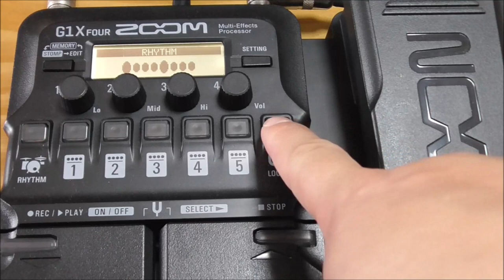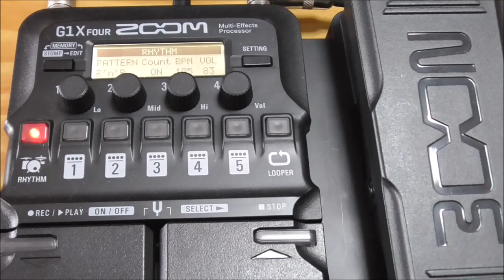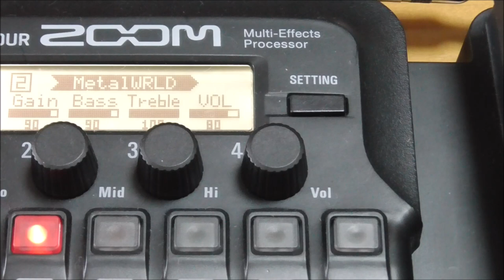ルーパーで遊ぼう！【LUNA SEA/JESUSイントロ/BOSS RC-1/ZOOM G1X FOUR】ZOOMのマルチにはリズムマシンも搭載されてるから一人セッションしてみました。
今回はルーパーで遊ぶ動画です！

近年発売されたマルチエフェクターにはルーパー搭載されてる機種多いです。
ZOOMのG1 FOUR(G1X FOUR)やG3nはルーパーにプラスしてリズムマシンまで搭載されているので一人セッションが可能です。

LUNA SEAのJESUSのイントロをやってみたので是非是非参考にしてください！
今回はG1X FOURを使用していますが、G3nでも同じことが出来ます。

実演奏は5:48～

1977年生まれの私SeaBirdが、等身大の自分をお届けする新型音楽チャンネルです。